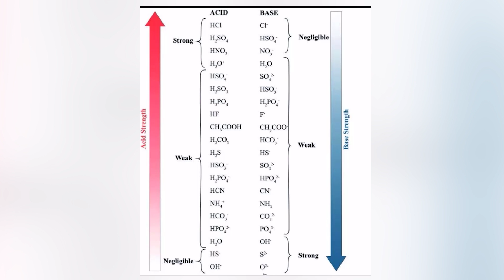CHEMISTRY GRADE 12 UNIT 1 LESSON 2 BRONSTED LOWRY CONCEPT OF ACID AND BASES